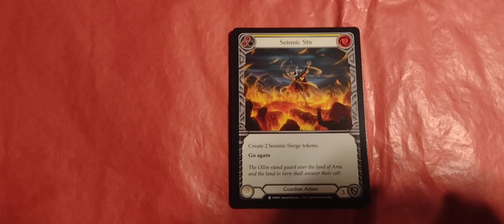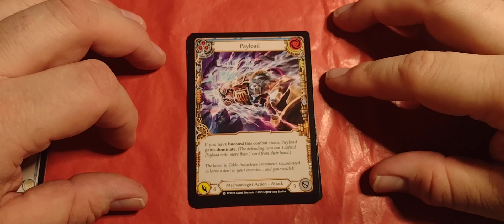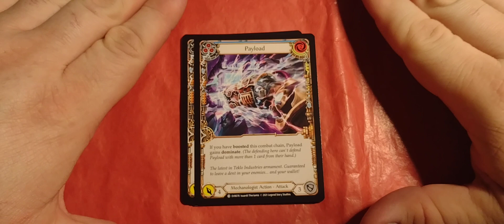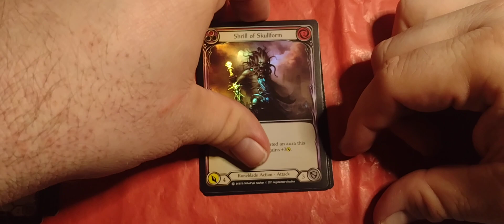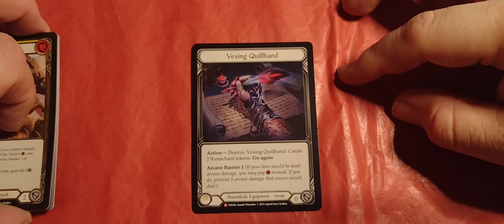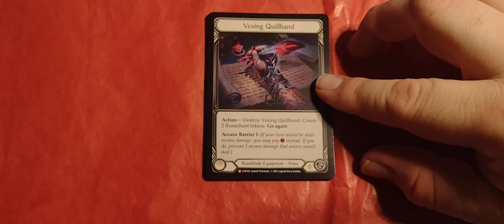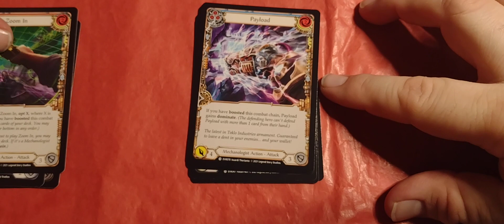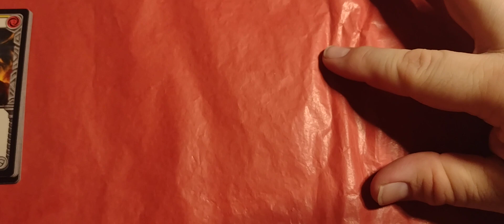One FaB Pack - Everfest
We start the party and ramble way too much with a pack of Flesh and Blood Everfest.